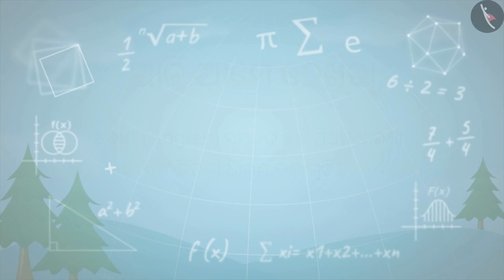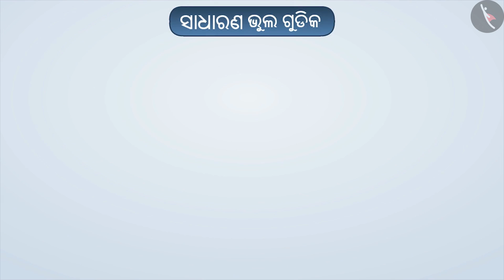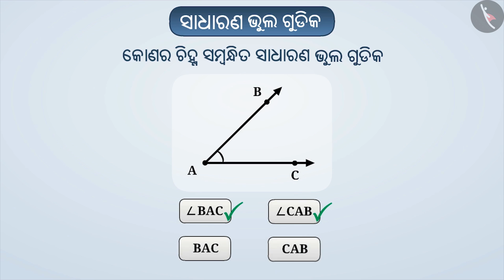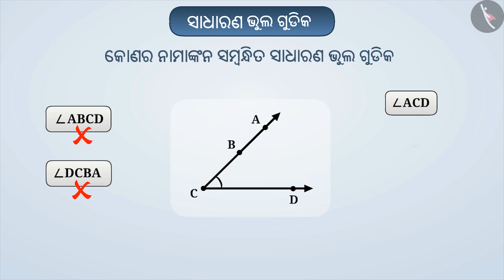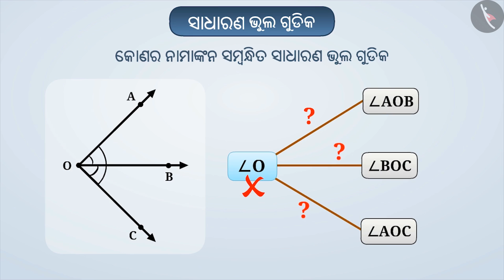କୋଣ | Part 3/3 | Angles | Odia | Class 6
କୋଣ | Part 3/3 | Angles  | Odia | Class 6 | ରେଖା ଓ କୋଣ  | कक्षा 6 | NCERT | ଆଧାର ଜ୍ୟାମିତି ଧାରଣା

Angles  | Lines and Angles | Grade 6 | NCERT | Basic geometrical ideas

Welcome to part 3 of Angles . In this video, we will discuss various misconceptions and/or common errors related to Angles .